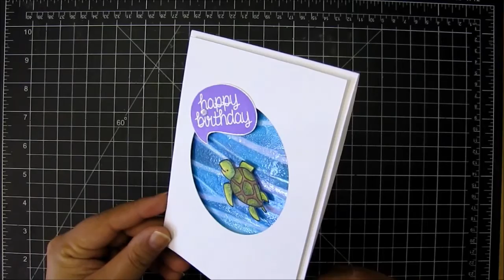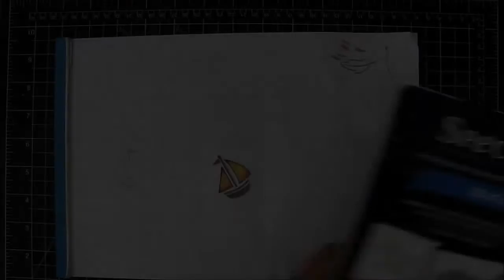Make a Wish - water effect